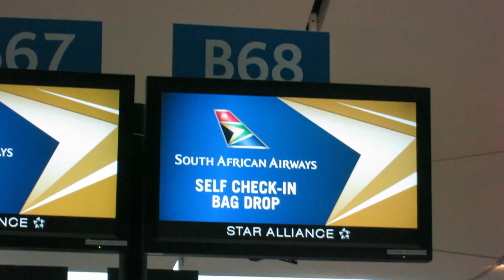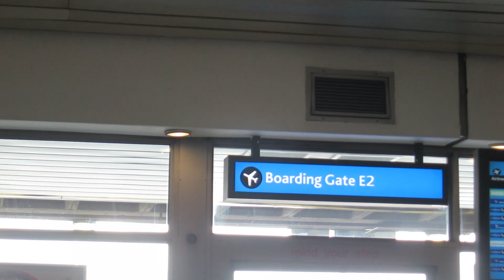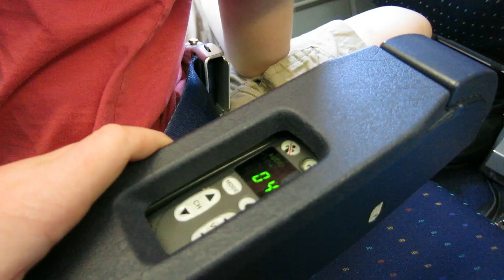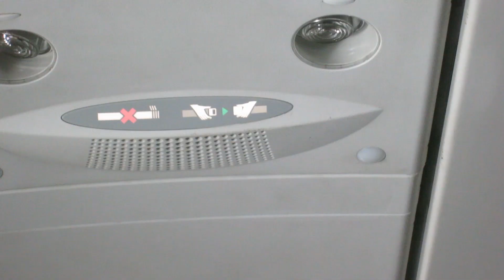In My Shoes | South Africa - Day 4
Follow AvisNotBored.

Huge thanks to music by...

Ark Patrol

Shot on Canon Powershot S100 and Canon T3i